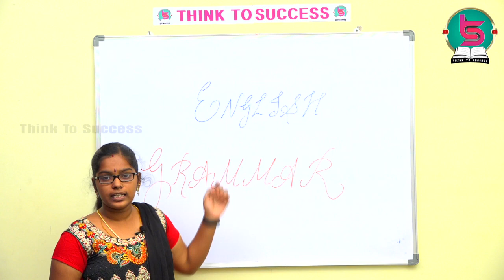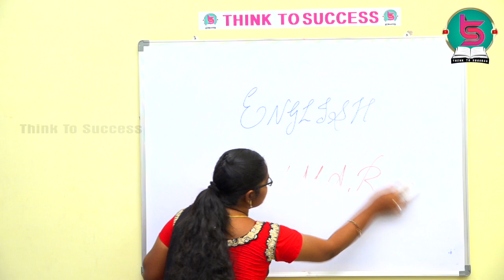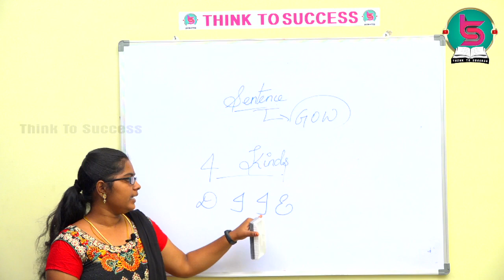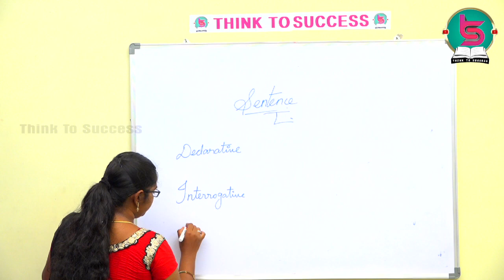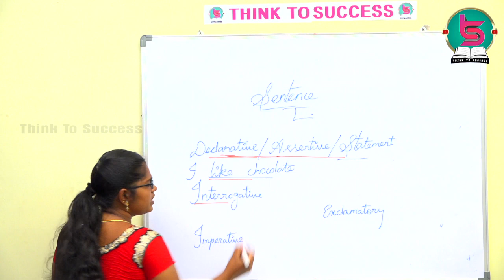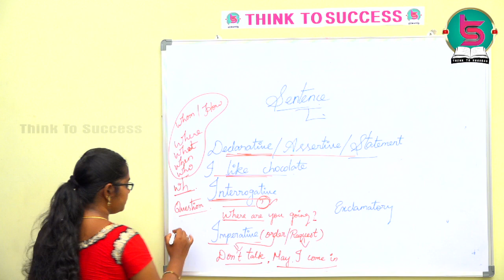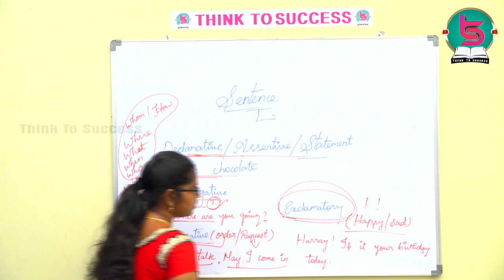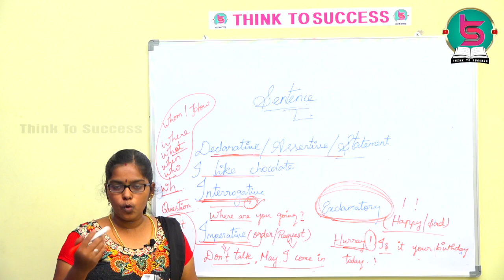English - grammar -Sentence || Gokilavani Pandiyarajan || T.S.Karthikraja || Think to Success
Teachers :
     T.S.Karthikraja M.A.,M.Ed.,M.Phil.,HW&NW.,
     K.Baskaran M.A.,B.Ed.,
     R.Murali M.A.,B.Ed.,
     K.Periasamy M.Sc.,B.Ed.,M.Phil.,
     T.Gopal DTEd.,M.Sc.,B,Ed.,
     K.Arulkumar M.A.,M.Ed.,M.Phil.,CO&PA.,
     K.Karthik M.Com.,B.Ed.,M.phil.,
     R.Surendiran M.A.,M.Ed.,M.Phil.,
     V.Sarumathi M.A.,B.Ed.,
     Gokilavani Pandiyarajan M.A.,B.Ed.,

Channel organizer:
     K.Arulkumar M.A.,M.Ed.,M.Phil.,CO&PA

Channel executive:
     K.Karthik M.Com.,B.Ed.,M.phil.,

P.R.O:
     M.Sarankumar D.M.E.,

CEO:
     Aathavan Ramasamy D.F.Tech.,

MD:
     T.S.Karthikraja M.A.,M.Ed.,M.Phil.,HW&NW.,